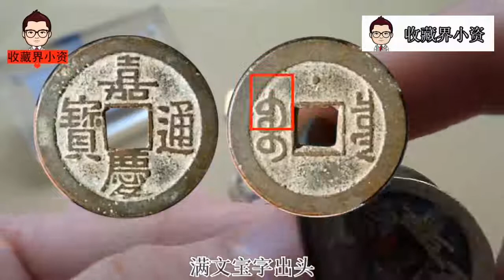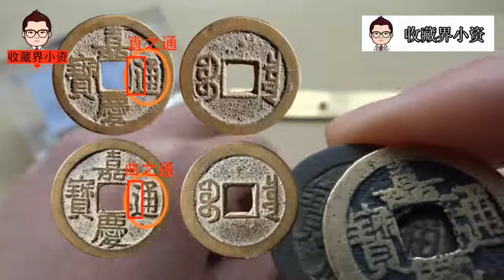宝泉东西南北四厂所铸嘉庆通宝长庆版的特征区分